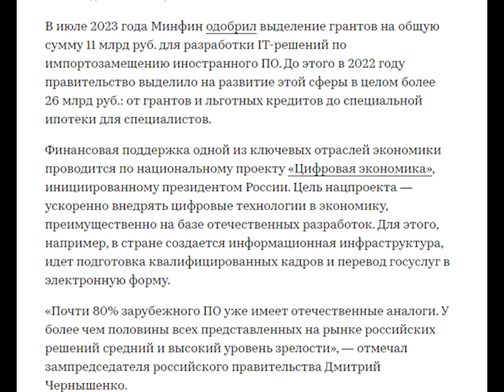(Российский сериал про майдан) Дневник за 10.04.24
Гранты программистам. Казачок. Невский. В стране Грамматикалии. Переведи ее через Майдан. Зеленский и его боевые наркоманы.